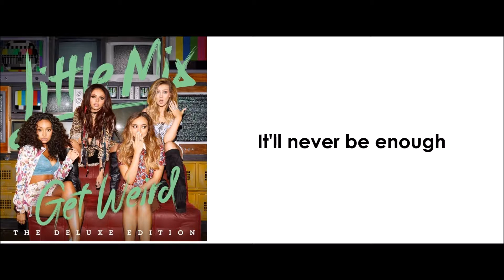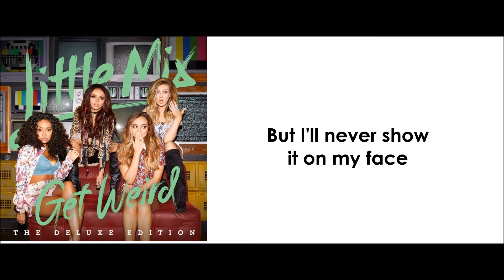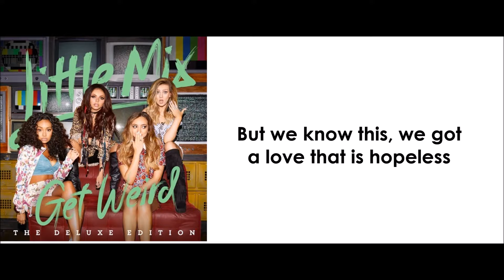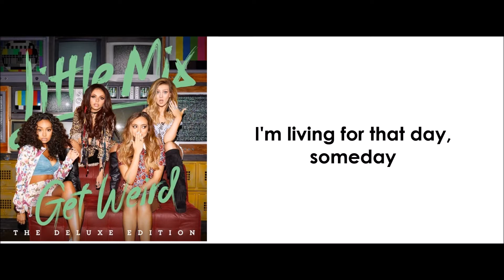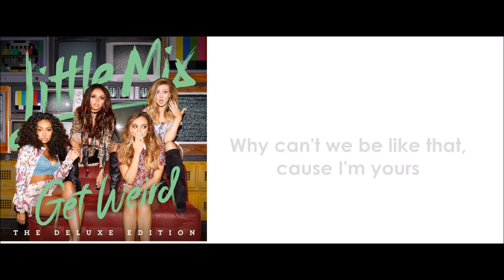Little Mix - Secret Love Song, Pt. II (lyrics)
Little Mix - Secret Love Song, Pt. II with lyrics